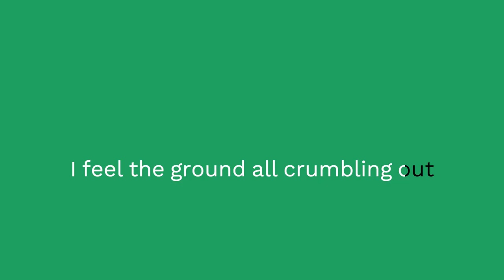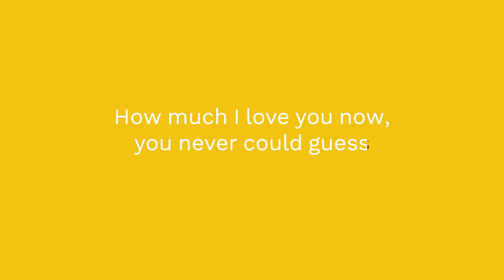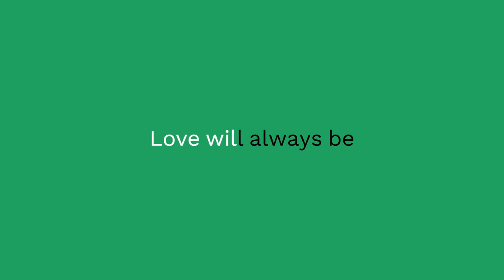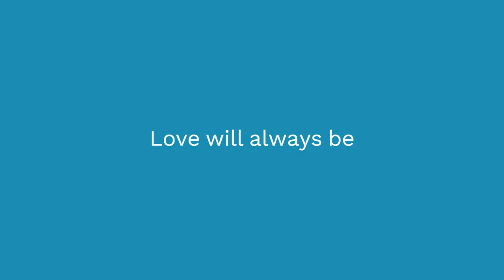Cut Worms - Dont Fade Out Karaoke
I felt like this song deserved a karaoke version for all the listeners who want to solo the vocals!